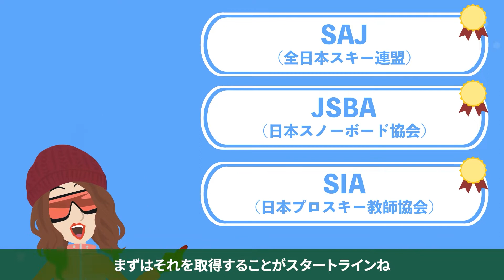職業アニメ【スノーボードインストラクター】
スノーボード・スキー・スケートボードが上手くなりたい！
好きが中心の生活が叶う！　好きを仕事に！
JWSC全日本ウィンタースポーツ専門学校